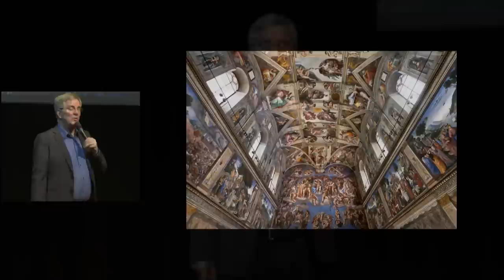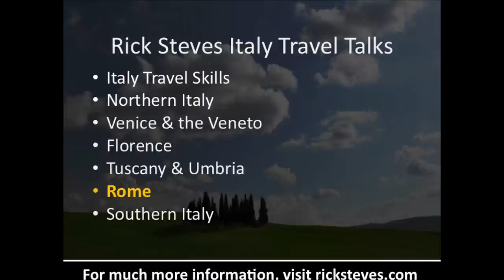Italy: Rome – Rick Steves Travel Talks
In this travel lecture, Rick Steves tours Rome — from the ancient ruins at the Forum and Colosseum to St. Peter's Basilica at the Vatican (with Michelangelo's Sistine Chapel) — then enjoys Bernini's bubbling Baroque fountains after dark. for more European travel information.